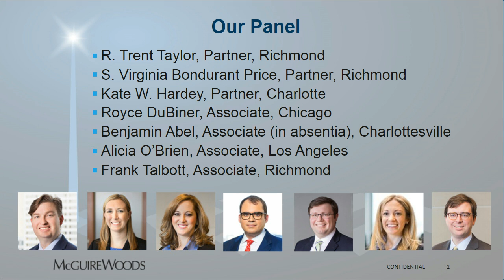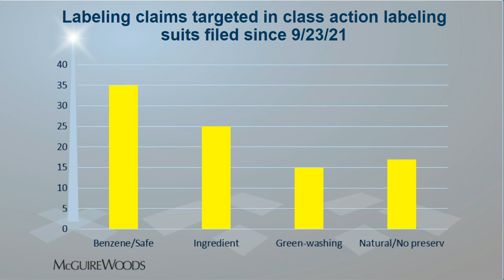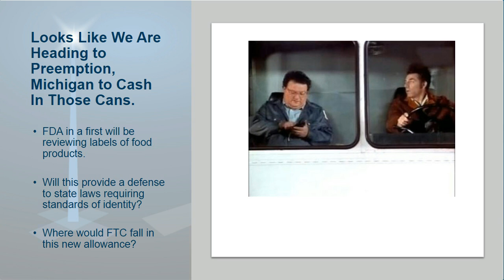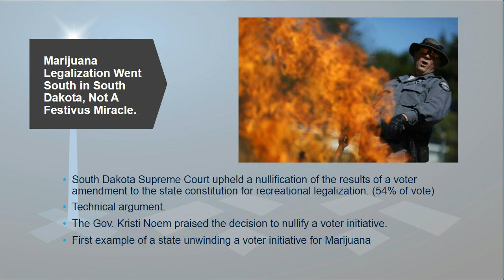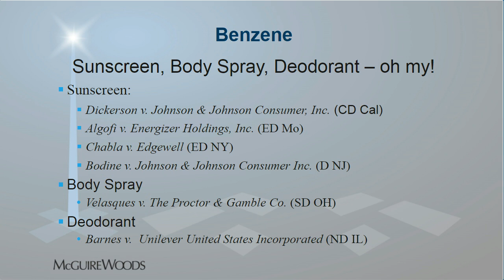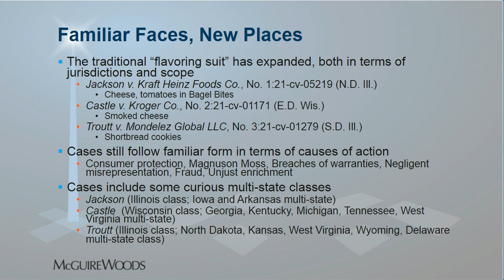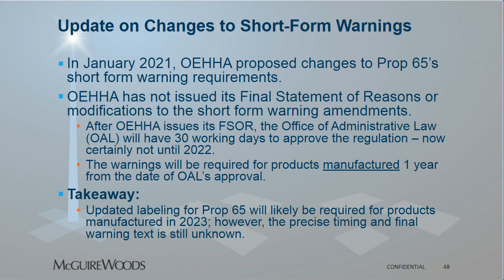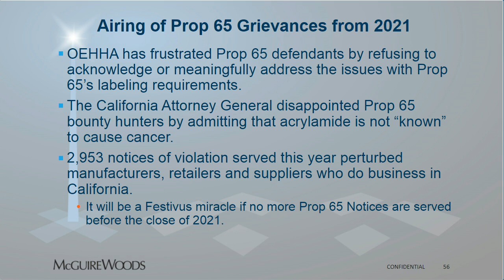A Food and Product Labeling Litigation and Regulatory Update for the Rest of Us! FESTIVUS Edition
Join McGuireWoods’ food and beverage and product labeling teams for the final webinar of 2021. Our theme this quarter is Festivus, and we will observe all aspects of this Seinfeld-inspired holiday, including the Airing of Grievances (regulatory and litigation developments we did not like this year), Festivus Miracles (developments we did like), Feats of Strength (tips for navigating recent developments), and the Raising of the Aluminum Pole.